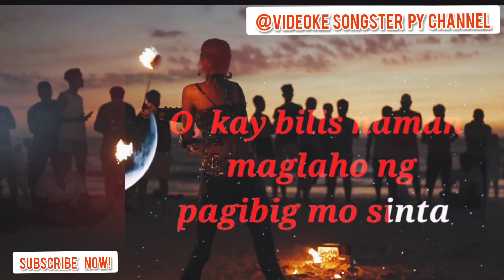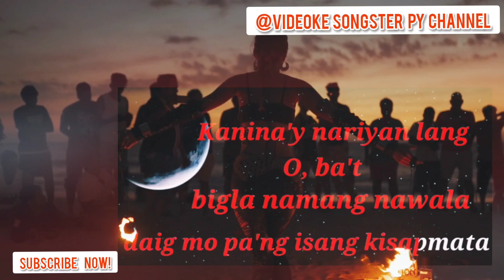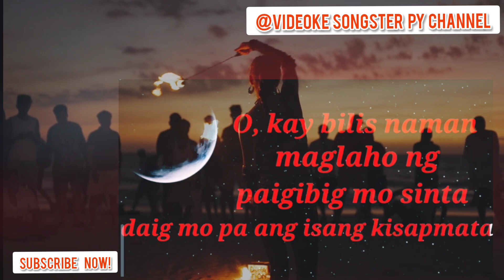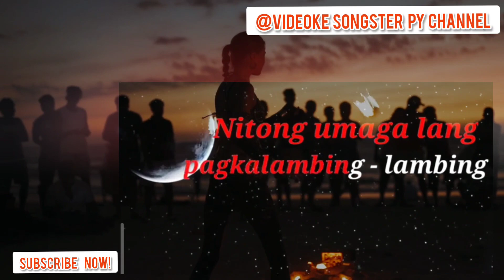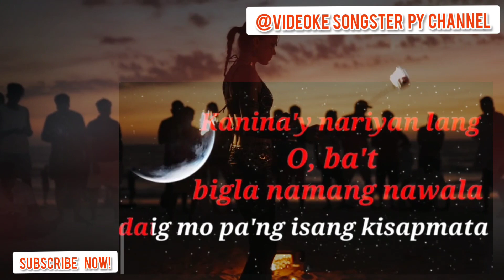Kisapmata by: Rivermaya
Hope you are having fun! 🤩
If yes, PLEASE do